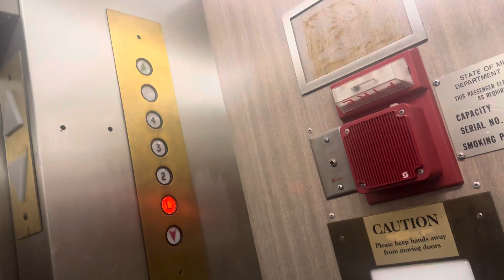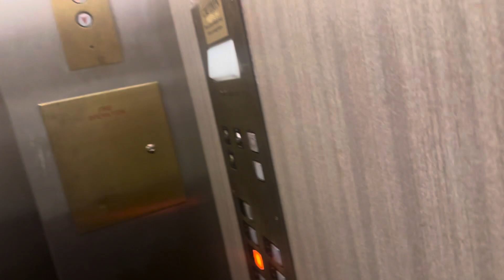Strange Otis Side elevator @ Park Place Hotel Traverse City, MI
I didn’t film the normal one